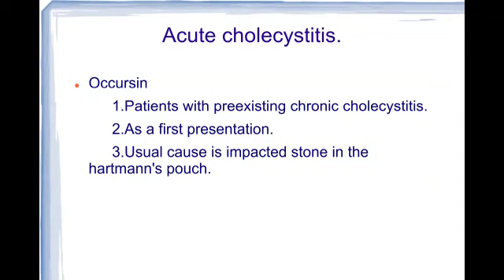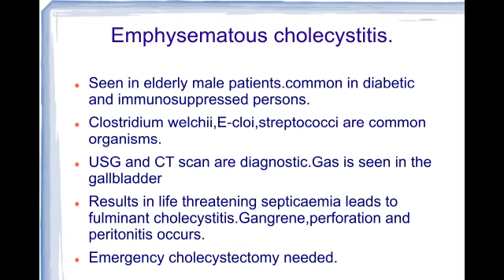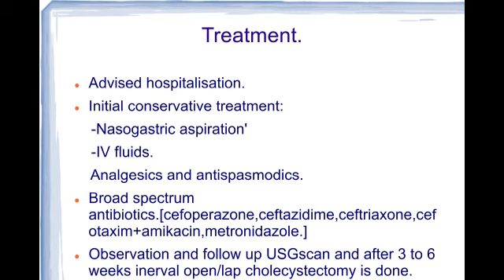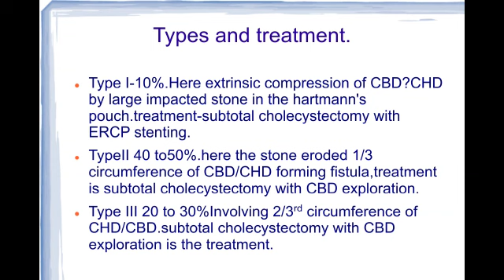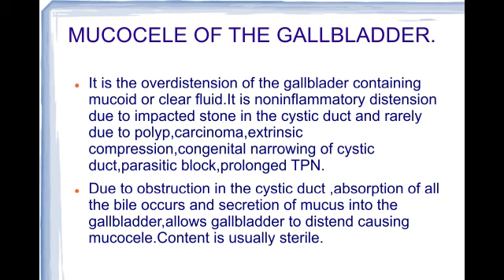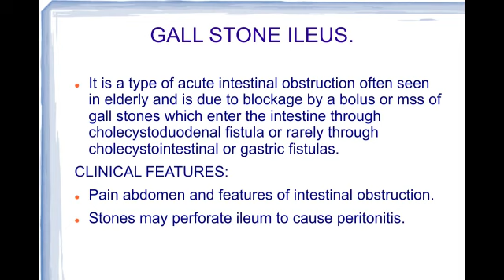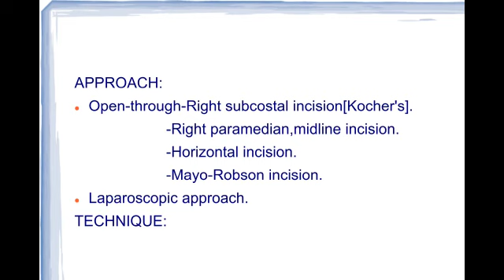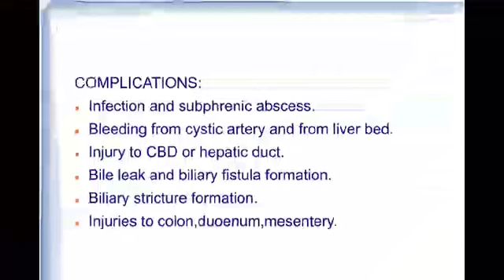9th term Surgery Acute Cholecystitis